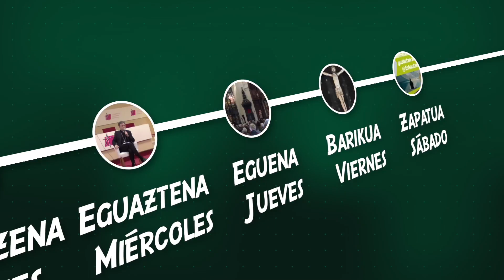Astekoak_Maiatzaren 2tik 8ra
Esta semana la web diocesana ha informado sobre las clases de idiomas a niños y niñas Ucranianas que alumnado de BAM está desarrollando, así como de la asistencia de los vicarios territoriales de la Diócesis a las Jornadas de Vicarios desarrolladas en Santiago de Compostela o la entrega a Ander Manterola, Josune Ariztondo y monseñor Uriarte de las distinciones "Pro Ecclesia et Pontifice"  han sido, entre otros temas, portada .Te lo contamos en un 1 minuto.